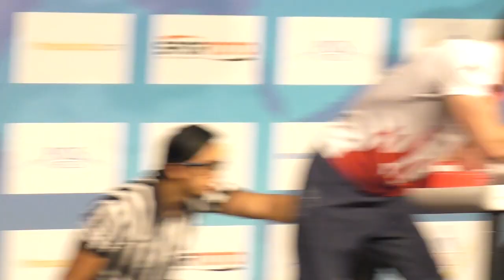World Arm Wrestling Championship 2018 (DAY 5 SENIORS LEFT HAND HIGHLIGHTS PART 3)